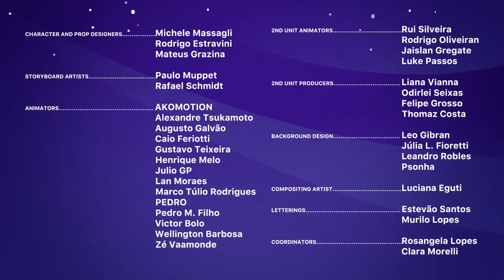Adventures in the Molar System - Приключения в Зубной Галактике